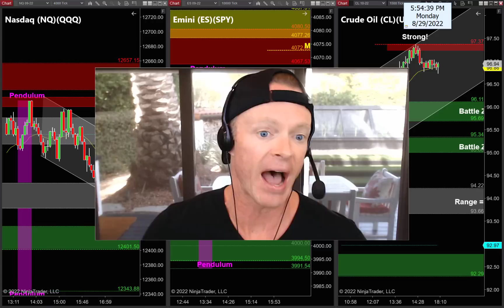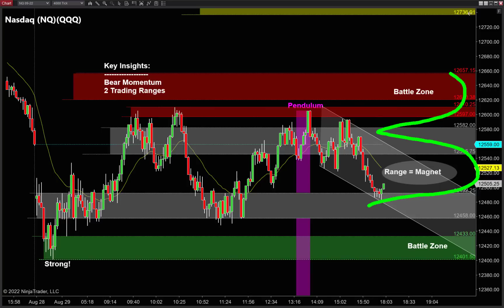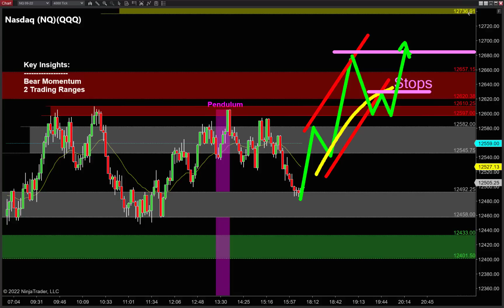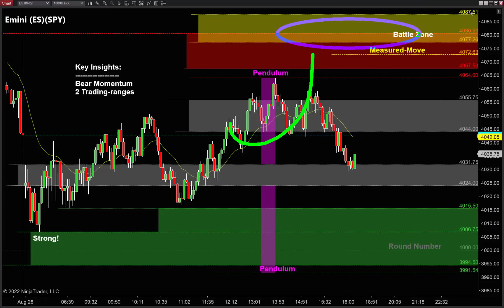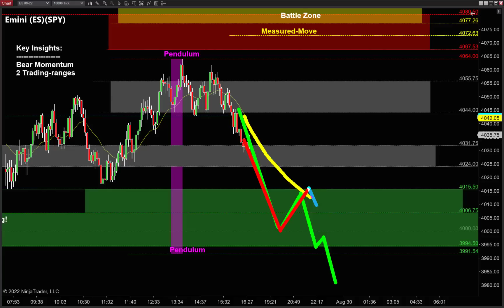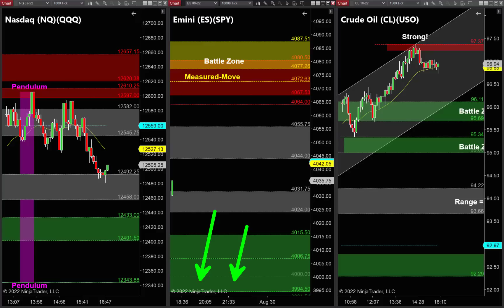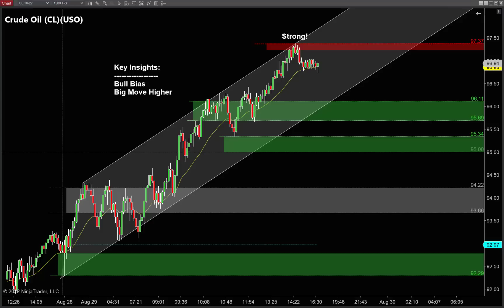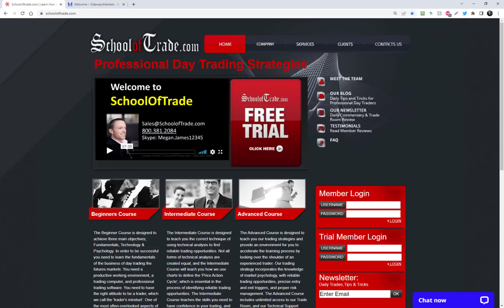🙏🙏 These *2 RANGES* Could Be the Secret to EASY MONEY Tuesday!!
Here we go again – back to work!

Last Friday’s big move down turned into TWO RANGES today, and multiple ranges tell us exactly where to find the biggest winners tomorrow – are you ready?

Emini and Nasdaq are bearish with 2 ranges on the chart – ranges act like magnets, and when you combine that BIG MOVE down last Friday, we have an easy plan for profits on Tuesday!

Crude Oil is bullish with a strong move higher today, telling us to look for (3) pullback entries, and a reversal for tomorrow!

Chart Timeframes used in this Video:
• Emini ES = 10,000 tick
• Nasdaq = 4,000 tick
• Crude Oil = 2,000 tick

Skype:  Megan.James12345